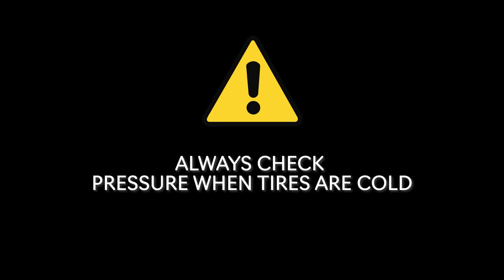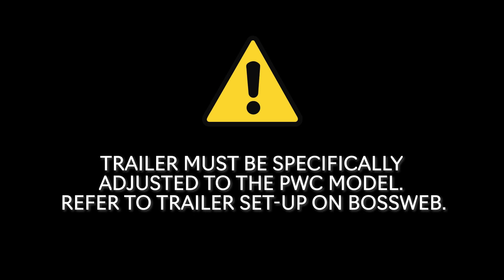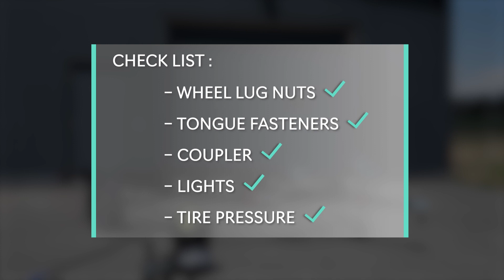How To Assemble The Sea-Doo Move Trailer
Flat Out Motorcycle Group | Indianapolis, IN
Authorized Dealer: Polaris®, Indian Motorcycle®, Slingshot®, Kawasaki®, Suzuki®, Yamaha®, Can-Am®, Sea-Doo®, Vanderhall®, Southbay®, Manitou®
Sales, Service, Genuine Parts & Genuine Accessories
Authorized Dealer: Yamaha®, Suzuki®, Indian Motorcycle®, Kawasaki®,
Polaris®, Can-Am®, Sea-Doo®, Slingshot®, Vanderhall Motorworks®